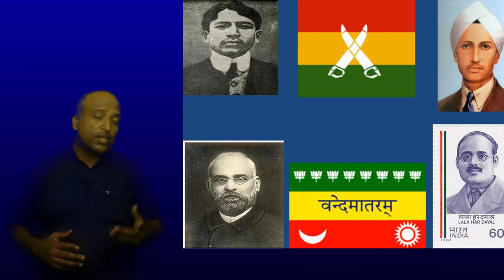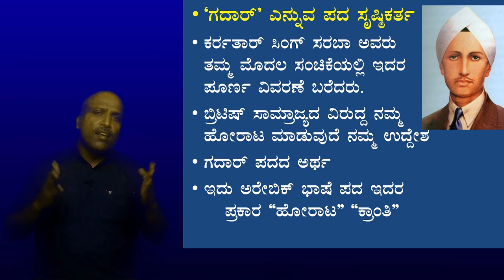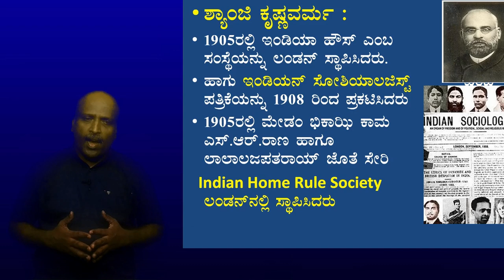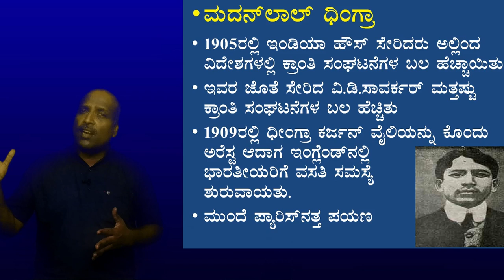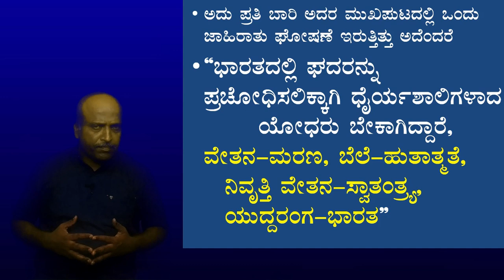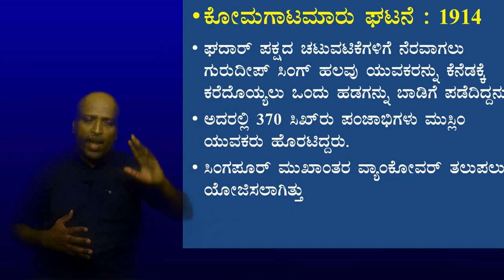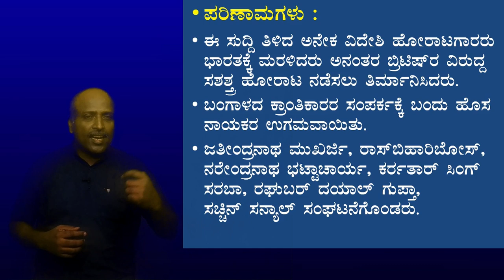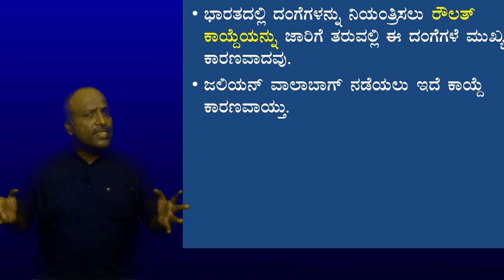Gadar party.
Lalahardayal. Shamji Krishna verma.
Sohan Singh bharkna gk. history classes. Ramesh sir. Sadana Ramesh history class